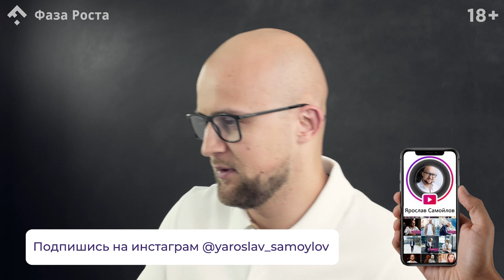Как познакомиться с мужчиной в ресторане? Как привлечь мужчину? Фаза Роста